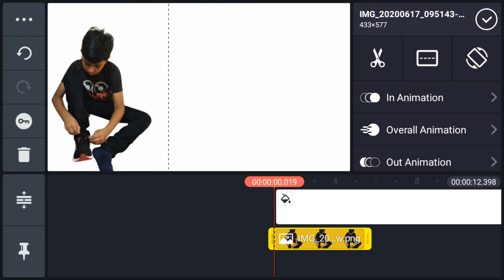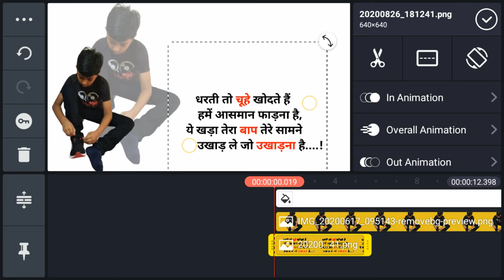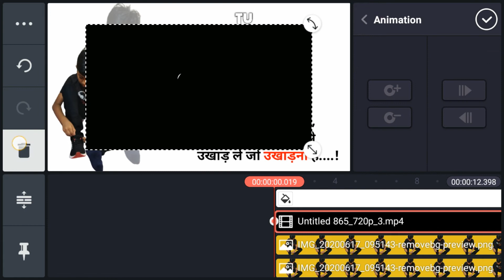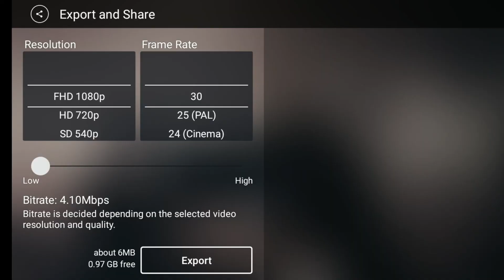how to make boys attitude status